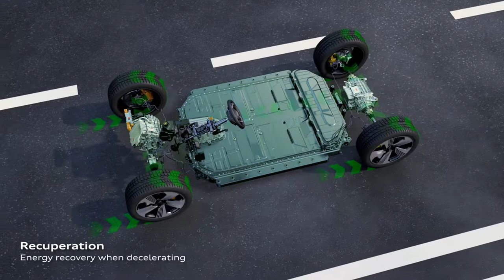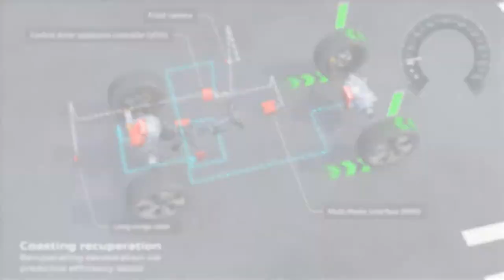The recuperation system of the Audi e-tron (animation)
The recuperation system contributes to the electric SUV’s range. It involves both the two electric motors and the electrohydraulically integrated brake control system. For the first time, three different recuperation modes are combined: manual coasting recuperation using the shift paddles, automatic coasting recuperation via the predictive efficiency assist, and brake recuperation with smooth transition between electric and hydraulic deceleration.